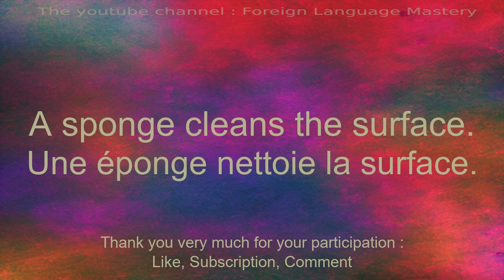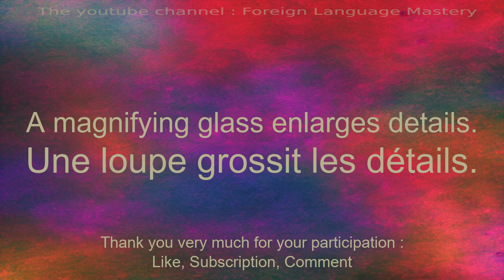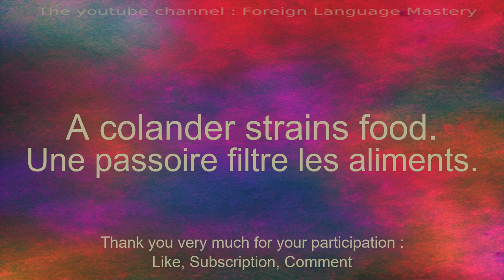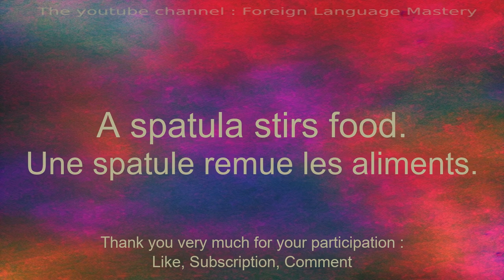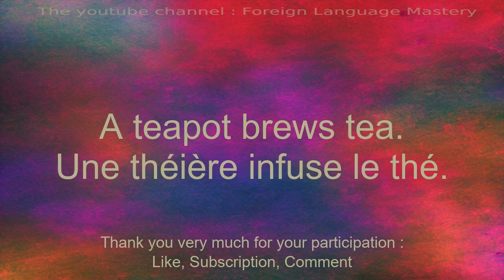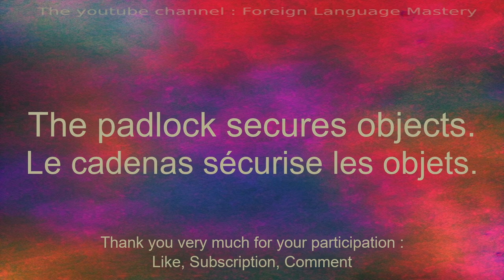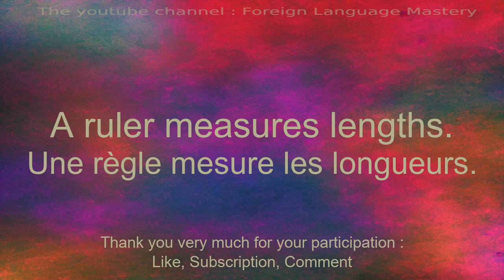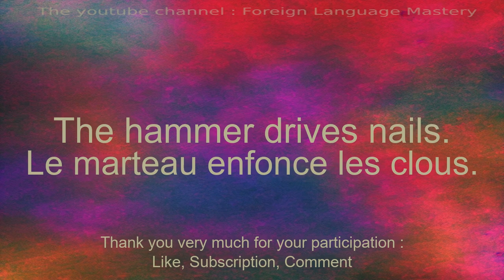Learn French vocabulary for beginners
In this series of videos, I will present simple sentences to help you learn easily and quickly. Whether you want to travel abroad, communicate with English speakers or simply improve your level in French, these sentences will allow you to gradually develop your vocabulary and grammar. With my clear explanations and practical examples, you will learn to use the sentences in real contexts and memorize them easily.